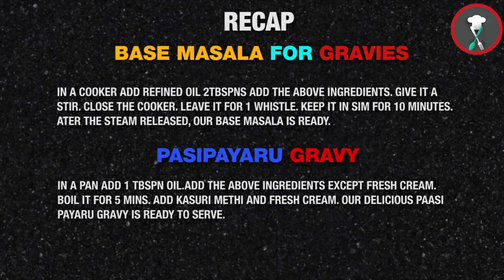Basic Masala for Gravies | Pasipayaru Gravy | Anu Alavum Samayal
BASE MASALA FOR GRAVIES

INGREDIENTS
GINGER GARLIC PASTE 3TBSPN
KASHMIRI CHILLY POWDER 5 TBSPN
SAMBHAR POWDER 2TBSPN
JEERA 1TBSPN
REFINED OIL 3 TBSPN
SALT 3TBSPN
NAATU SARKARAI 2 TBSPN

METHOD
IN A COOKER ADD REFINED OIL 2TBSPNS ADD THE ABOVE INGREDIENTS. GIVE IT A STIR. CLOSE THE COOKER. LEAVE IT FOR 1 WHISTLE. KEEP IT IN SIM FOR 10 MINUTES. ATER THE STEAM RELEASED, OUR BASE MASALA IS READY.

PASIPAYARU GRAVY

INGREDIENTS
PAASI PAYARU 1 CUP BOILED
BASE MASALA 3 TBSPN
GARAM MASALA 1 TBSPN
KASURI METHI  1TBSPN
FRESH CREAM 1 TBSPN
JEERA 1 TBSPN

METHOD
IN A PAN ADD 1 TBSPN OIL.ADD THE ABOVE INGREDIENTS EXCEPT FRESH CREAM. BOIL IT FOR 5 MINS. ADD KASURI METHI AND FRESH CREAM. OUR DELICIOUS PAASI PAYARU GRAVY IS READY TO SERVE .